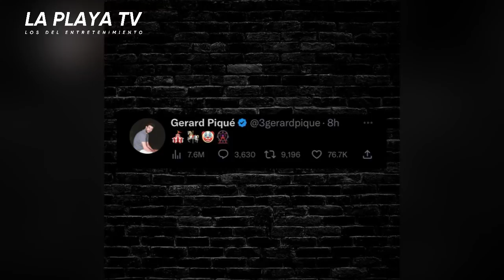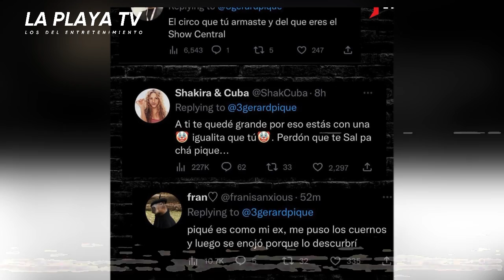Piqué le responde fuerte mensaje a Shakira y le dice payasa